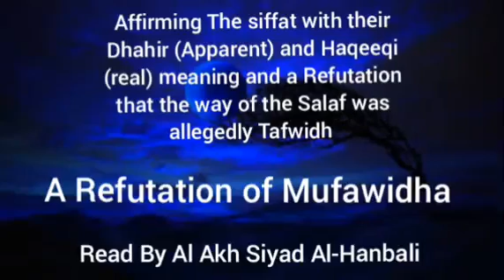A Refutation of Mufawidha - Read By Al Akh Siyad Al-Hanbali